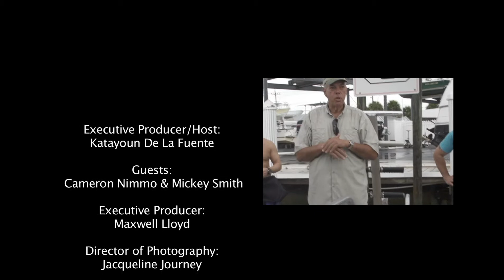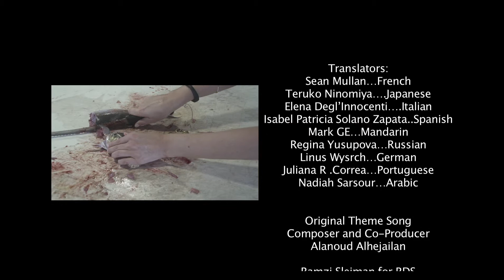Entrevista com o "Viciados em Tubarões” para World Wide Kat - legendada em português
Neste episódio, vamos à Jupiter, na Flórida, cidade que é considerada o lar de uma das maiores migrações de tubarões do mundo. Aí conheceremos os “Viciados em Tubarões”, Cameron Nimmo e Mickey Smith uma dupla que tem como hobby nadar com tubarões e como paixão defender a proteção desses animais.
Eles não usam nem gaiolas, nem armaduras… são apenas eles e os tubarões. Como exatamente eles fazem isso? Vamos descobrir conversando diretamente com eles.